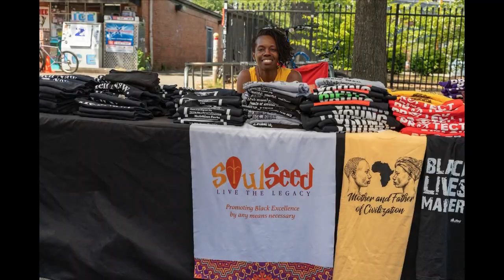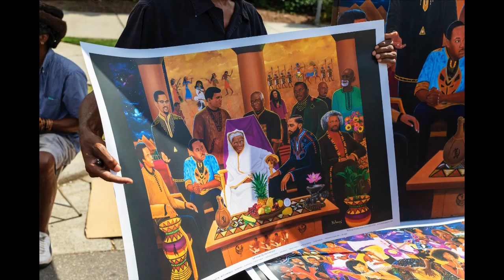2019 Juneteenth Festival of the Carolinas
This is a short video I made from footage and photographs taken at the 22nd Annual Juneteenth Festival in the Plaza Midwood Neighborhood in Charlotte NC.
This is my first attempt at video making.